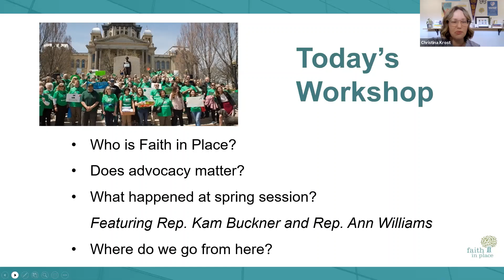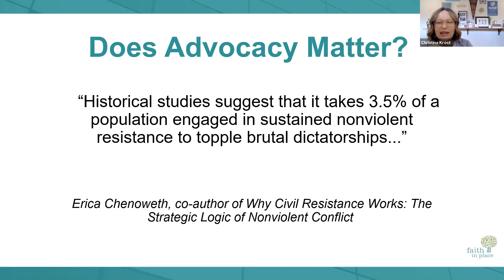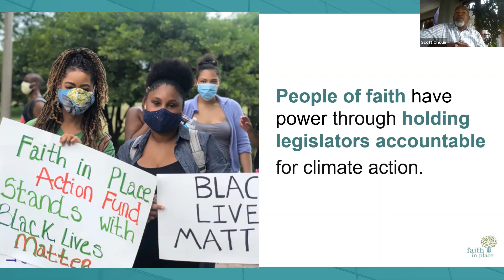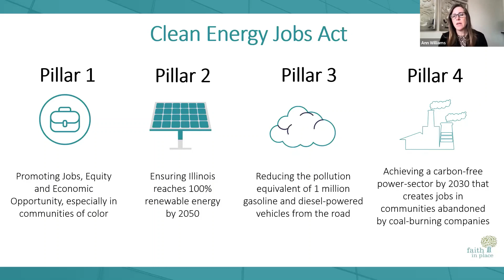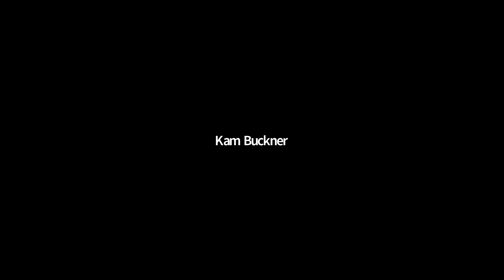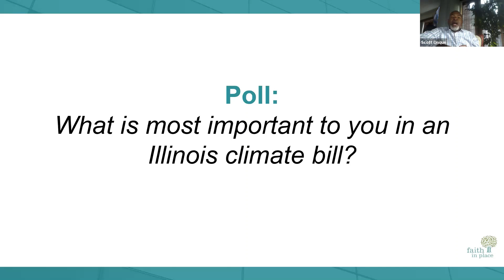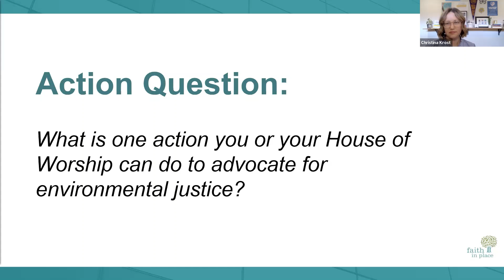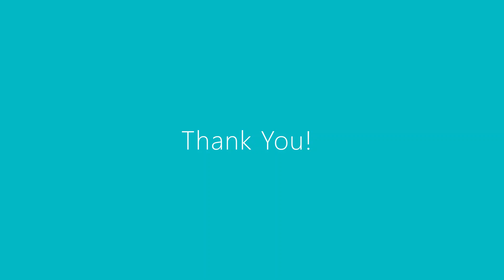Faithful Citizen's Workshop: Climate Legislation Update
Please enjoy this recording of this month's Faithful Citizen's Workshop, featuring Illinois State Representative and House Black Caucus Chair, Rep. Kam Buckner and Illinois Rep. Ann Williams. Watch to get the latest updates on clean energy legislation negotiations in Illinois, while learning how you can take action in your community for a FossilFreeIL!